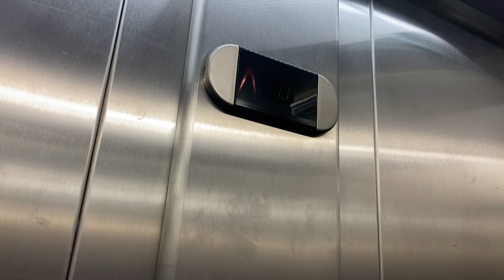Morris Vermaport Ltd. Elevator At The Waterstones Library Ilford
Morris Vermaport Ltd. elevator At the waterstones library ilford 3 floors (0, 1, 2)